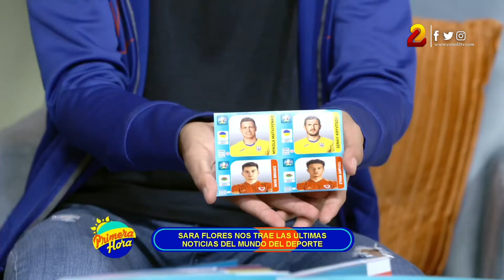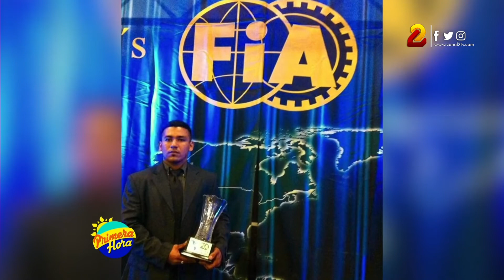Josué Mendoza, es un papá de primera